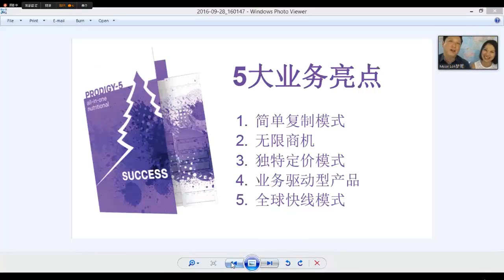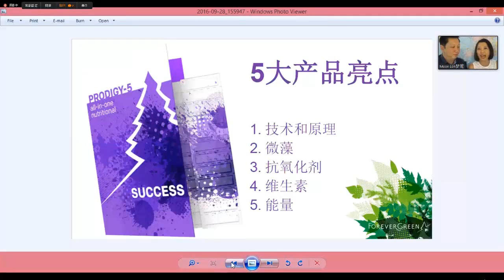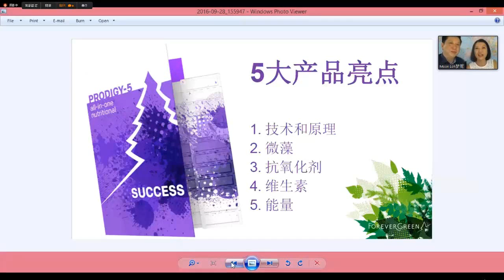ForeverGreen Prodigy 5 富绿安神童5号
James & Moon - 5大业务亮点和5大产品亮点